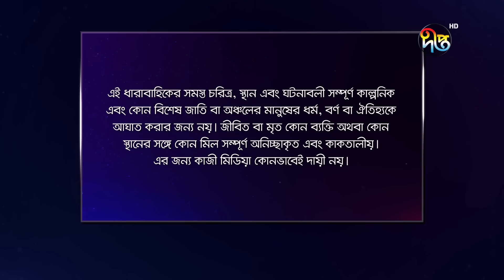Mashrafe Junior - মাশরাফি জুনিয়র | EP 666 | Bangla Natok 2023 | Fazlur Rahman Babu, Shatabdi Wadud